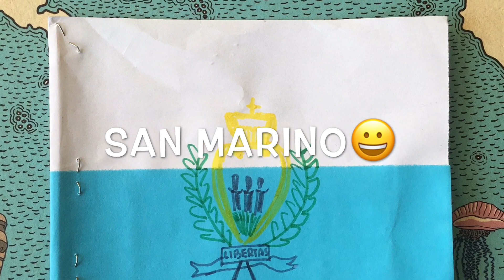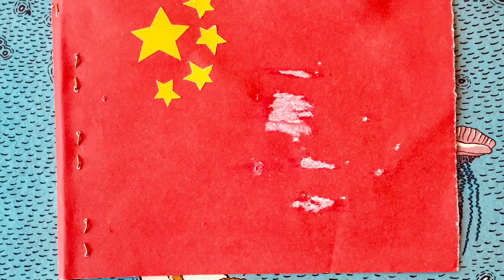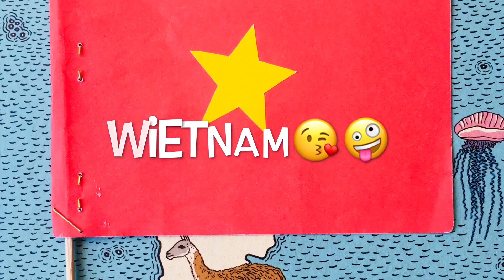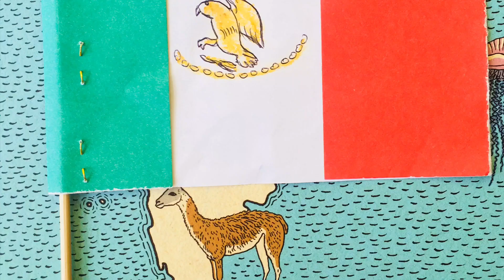FLAGI DLA DZIECI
Lubicie flagi ?:) ja bardzo lubię.. są takie kolorowe ;) zobaczcie sami;)
😍 Bo przecież nauka może być fajna i wcale nie musi być nudna.

Doświadczaj, eksperymentuj, baw się i ucz razem ze mną na wesoło!
Zapraszam Cię do mojego kreatywnego świata pełnego dobrej zabawy!
Dziel się również swoimi pomysłami i wysyłaj je do mnie na poniższy adres mailowy: